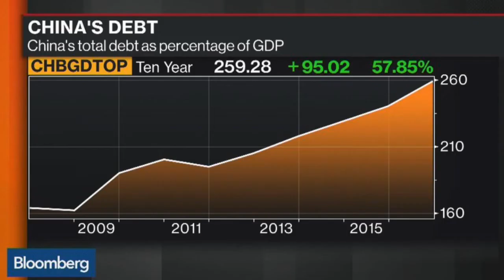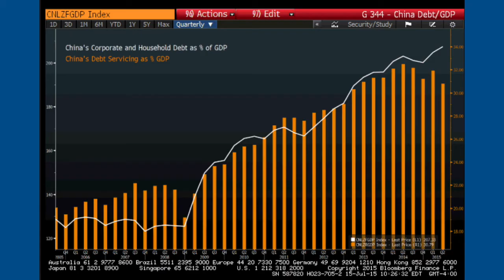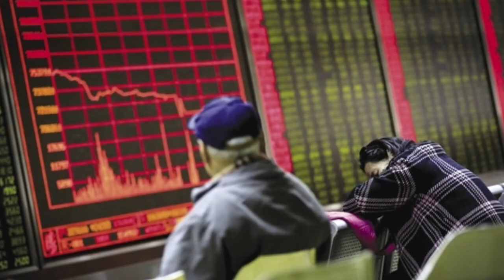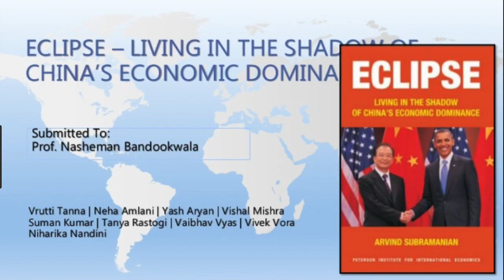Lời ai điếu cho mô hình Trung Cộng?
R.I.P. Chinese Exceptionalism?
Arvind Subramanian và Josh Felman
Phạm Nguyên Trường dịch
Do Thanh Trang trình bày